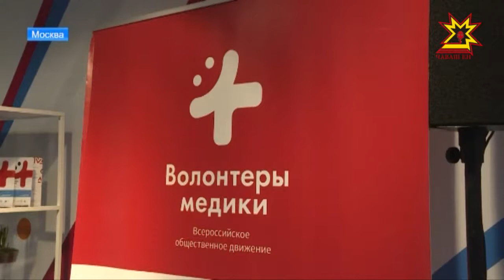Участники форума «Россия – страна возможностей» впитывают информацию, общаются с экспертами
Массовый спрос на знания: 6500 участников форума «Россия – страна возможностей» второй день впитывают информацию, общаются с экспертами  в различных областях -  от энергетики до средств массовой коммуникации. Дискутируют и предлагают свои идеи. В Москве находятся и молодые предприниматели, волонтеры, студенты  из Чувашии.